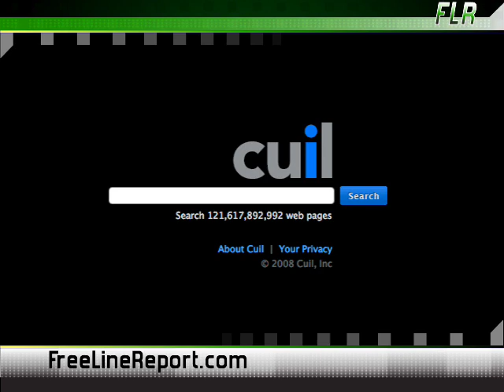Cuil, CloudSearch, Facebook Search, Yahoo Music, MySpace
Headed by former Google employee Anna Patterson, Cuil is a new search engine that will supposedly "change the way that searching works" (in fact, they're promoting it as the "Google-killer"). Their secret? Well for starters, Cuil supposedly has 120 billion pages in its index. Google "only" has about eight billion.

The first search engine using Yahoo BOSS has been released. Called SearchCloud, the engine allows users to dictate the importance of a keyword or phrase. The idea behind it is that by qualifying the importance of the keywords used within a search, users will receive results more suited to their needs.

In other search engine news, Microsoft announced last last week that Live Search will be heading to Facebook. The agreement is considered to be an expansion of a previous deal that saw Microsoft purchase a $240 million stake in the company.

Switching to the world of online music, it appears as if the Yahoo Music store will be shutting off their servers September 30th. Due to the store's use of the controversial Digital Rights Management (DRM) copy protection, users will be unable to copy their music to a new computer or device after the September deadline.

It seems as if Amazon is looking into becoming the backbone of the new "MySpace Music" project. Launching in September, MySpace Music will offer users a variety of music-related content, including DRM-free MP3 files from three out of the four major record labels, ring tones and concert tickets.